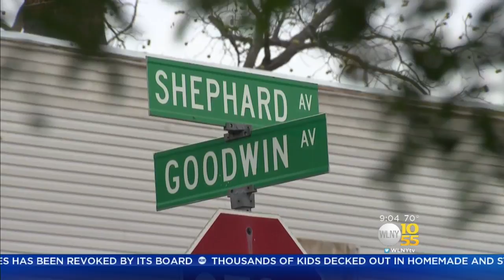Newark Officer Shot In Bulletproof Vest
A Newark police SWAT team officer was shot in the bulletproof vest by a suspect during the execution of a search warrant Saturday morning, police said. Marc Liverman has more.